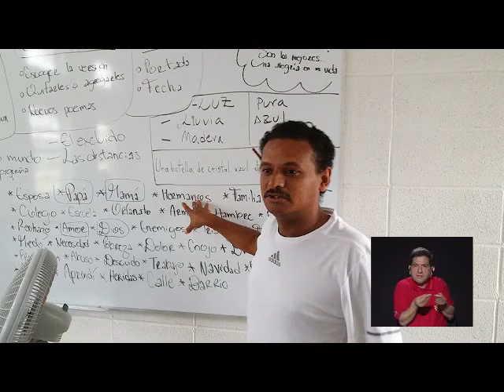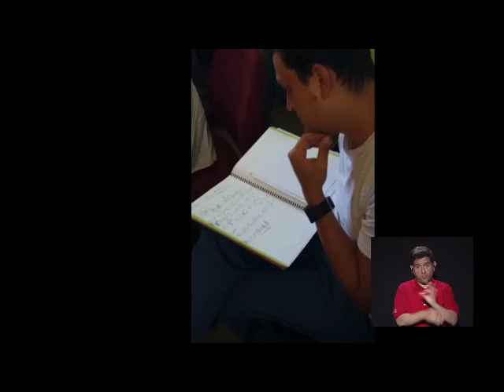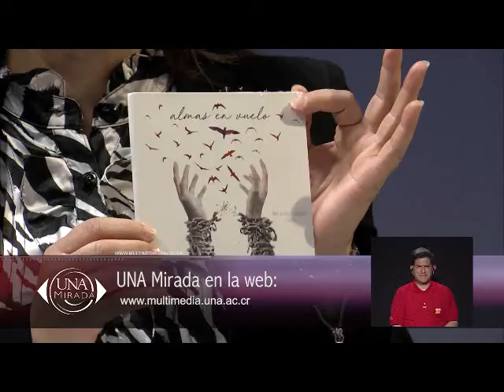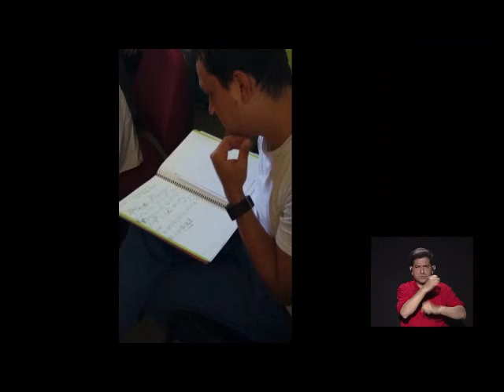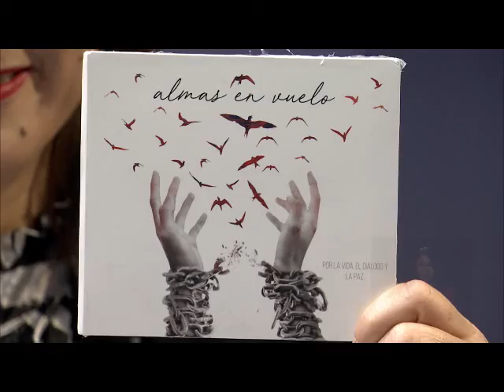UNA Mirada: Almas en vuelo LESCO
Tema de la semana:
Almas en Vuelo: por la vida el diálogo y la paz

Panelistas: Carlomagno Araya, Académico Escuela de Música UNA. Daniel Matul, Académico IDELA (Instituto Estudios Latinoamericanos) UNA. Alexis Sánchez, Dir. Centro de Atención Institucional JAMC. Bernal Villegas, Músico Costarricense.

➢ Fecha y hora: miercoles 07 de febrero, 10:30 p.m.
➢ Televisora: Canal 13 Costa Rica Televisión